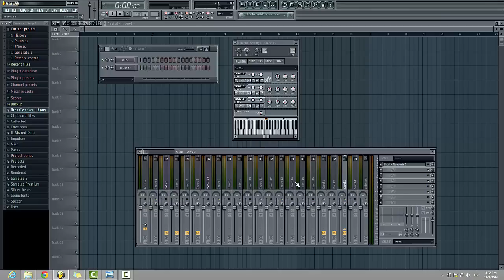Reverb | El mejor y peor amigo | Aumenta la calidad de tu track